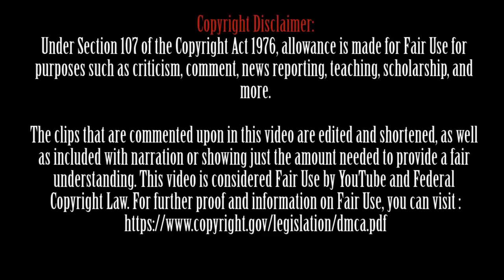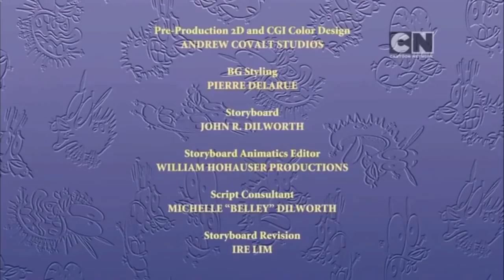Courage the Cowardly Dog Reboot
Courage the Cowardly Dog will always hold a special place in my heart for multiple reasons. Not only is it a great show from my childhood, but it also played a huge part in turning my YouTube channel into what it is today. Recently, I learned that Courage the Cowardly Dog was very close to getting a reboot back in 2014. Looking at it now, in a day and age where the Rugrats reboot consists of new age hippie Grandpa Lou, Gamer Stu, and Didi's voice sounding like nails on a chalk board, I feel like this reboot would've been actually really good. That's why today on our nostalgic walk down memory lane, we are taking a look at the pilot for what would've been a Courage the Cowardly Dog reboot.